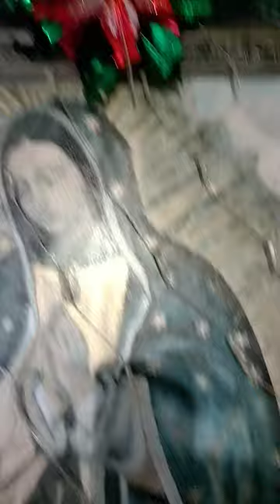December 8, 2022